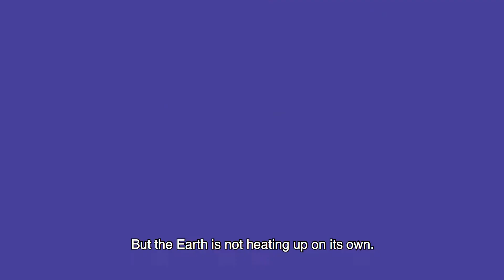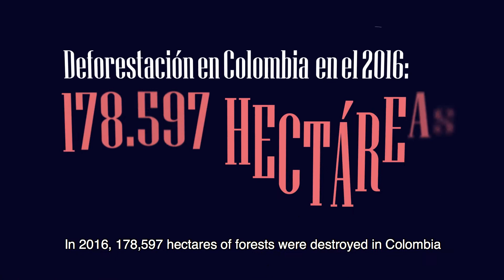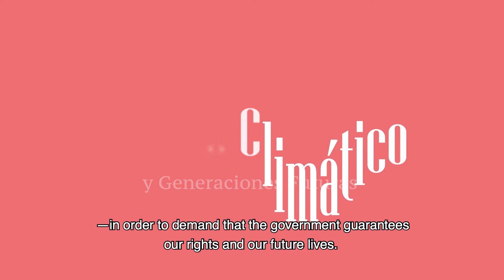Colombian Youth File the First Climate Change Lawsuit in Latin America: ¿What it is about?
Today, a group of 25 plaintiffs, between 7 and 26 years old, are filing a legal action to demand that the national government protects their rights to a healthy environment, life, health, food, and water. They claim that the rampant deforestation in the Colombian Amazon and climate change are threatening these rights. This is the first climate change litigation in Latin America.